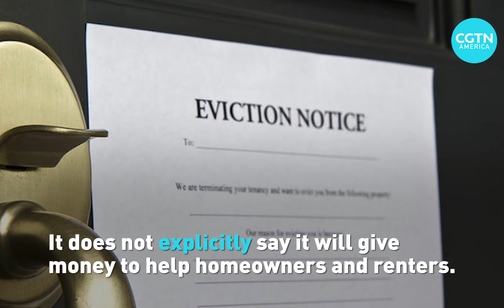Trump tries to sidestep COVID-19 economic aid deadlock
U.S. President Donald Trump is taking matters into his own hands.
That’s after two weeks of talks in Congress for a new stimulus package ended in a deadlock.
Bypassing lawmakers, he signed executive orders to provide COVID-19 relief.
Trump’s moves came eight days after critical aid to tens of millions of Americans lapsed.
But Democratic Party lawmakers have called his actions questionable.